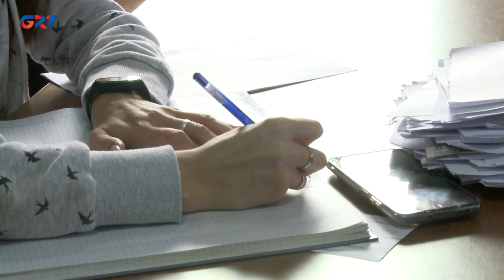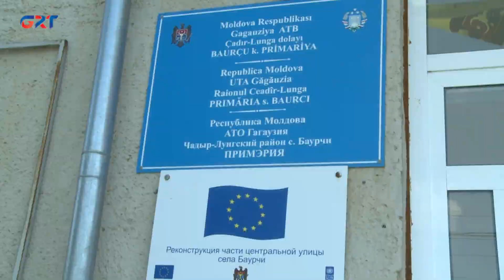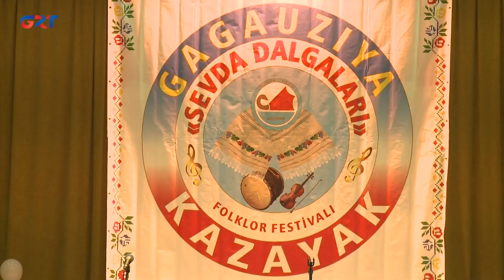Ştiri | 17 10 23